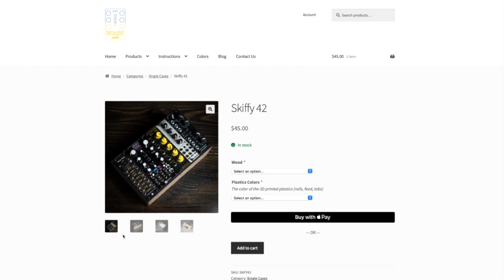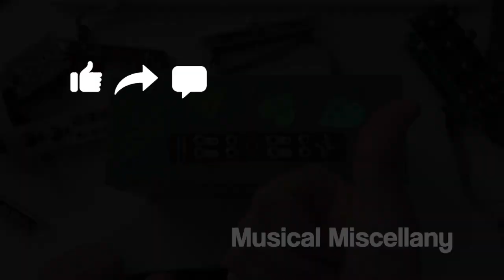BitByBit Synths Skiffy 42 DIY Eurorack Case (unboxing & assembly) | Bioelectric Skiff Project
I found this cool Eurorack case from BitByBit Synths. They're a small company in Texas making these DIY cases. I plan to use this one for a portable bioelectric skiff, but this video focuses on the assembly and finishing.